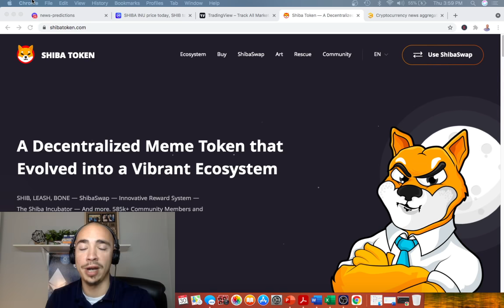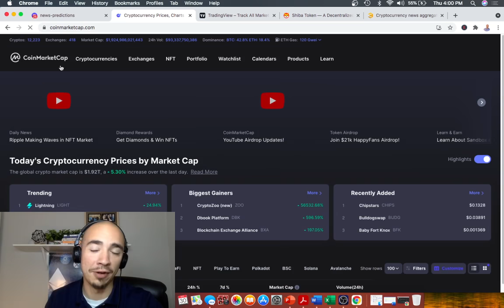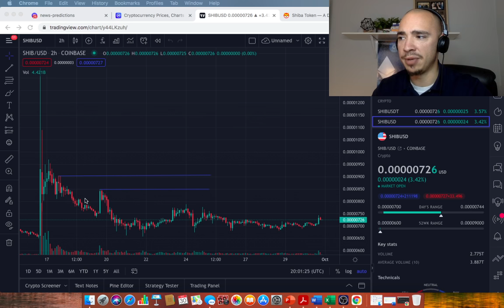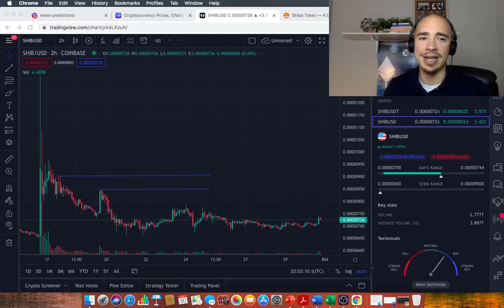SHIBA INU HOLDERS! AUSTIN HILTON IS PISSED!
Shiba Inu holders! Austin Hilton is pissed! Shiba inu ecosystem updates and discussing how shiba inu is consolidating right now with the enitre market. The future is bright for shiba inu! Our goal is to grow our portfolios and have a place where we can all have a safe space to discuss all things crypto! Access to our private Discord is part of the package too! Come check it out!